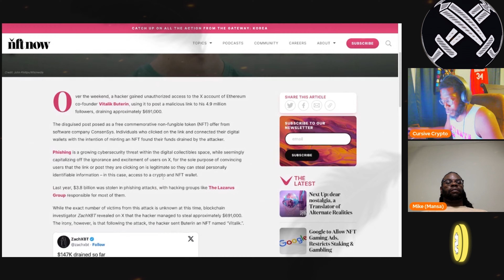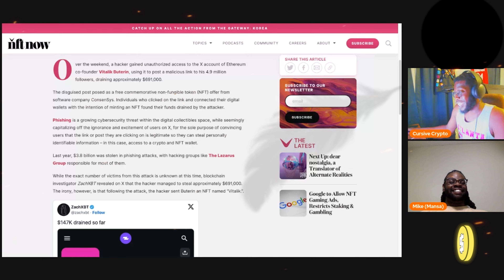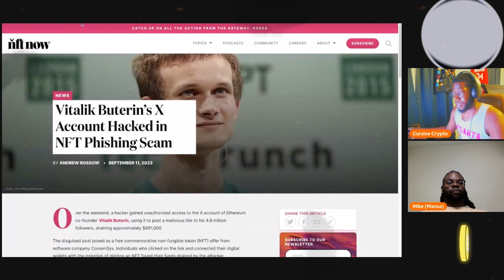Ethereum Founders Wallet Gets Hacked! 🚨Warning! Protect Your Crypto 🔐